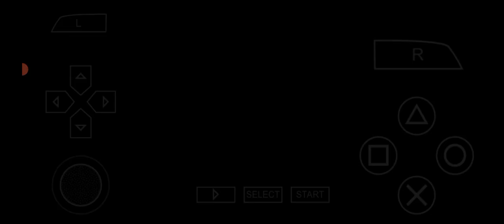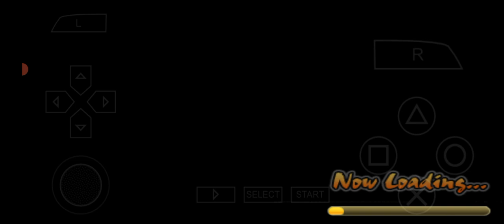Naruto Shippuden - Ultimate Ninja Impact / the New Hokage || PSP Walkthrough || Part 89